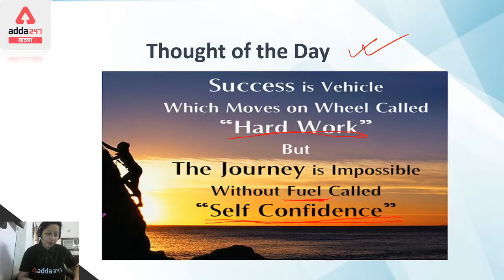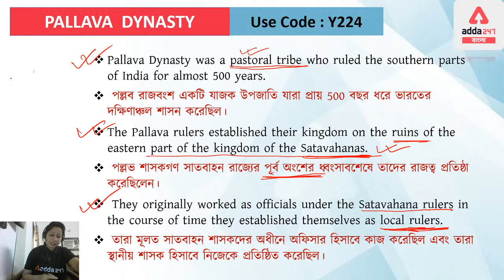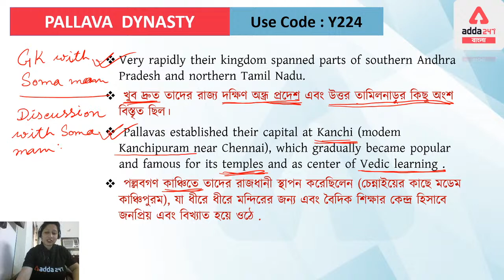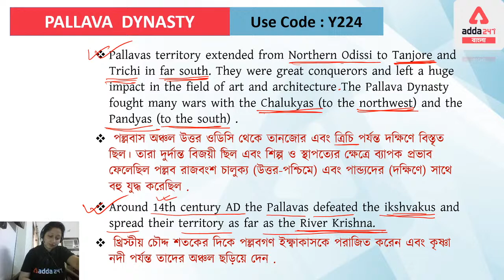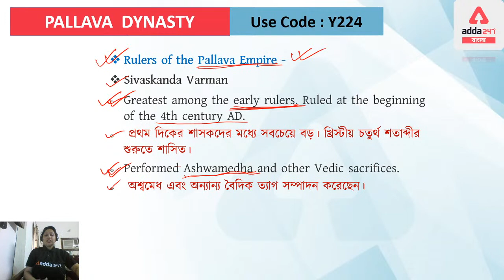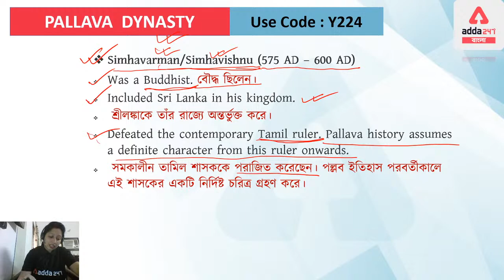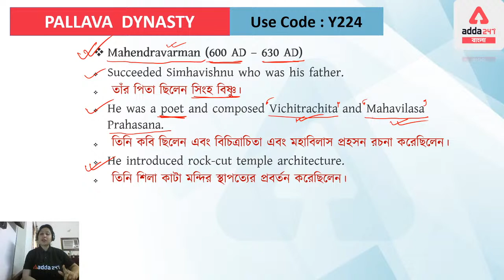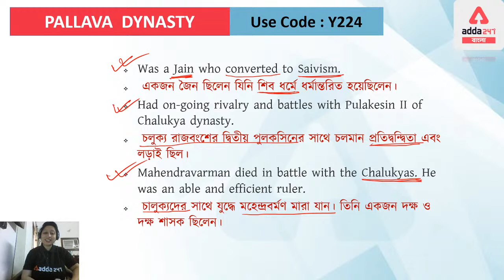Pallava Dynasty (Part 1) | Ancient Indian History Class For WBCS and UPSC in Bengali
In this videos, we will discuss the era when Pallava Dynasty in Bengali which used to rule South India. This is one of the important topics of Ancient Indian History for both West Bengal Civil Services (WBCS) and Union Public Service Commission (UPSC).

Get PDF:-